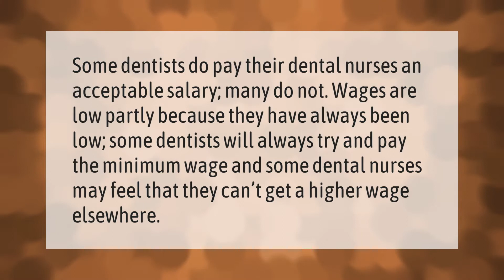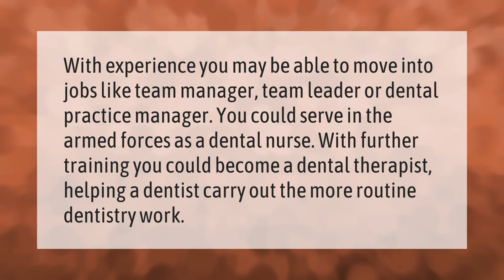Do dental nurses get paid well?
00:00 - Do dental nurses get paid well?
00:35 - How many years does it take to be a dental nurse?
01:01 - What skills does a dental nurse need?
01:30 - What jobs can you do with a dental nurse qualification?

Laura S. Harris (2021, September 13.) Do dental nurses get paid well?
    AskAbout.video/articles/Do-dental-nurses-get-paid-well-261976